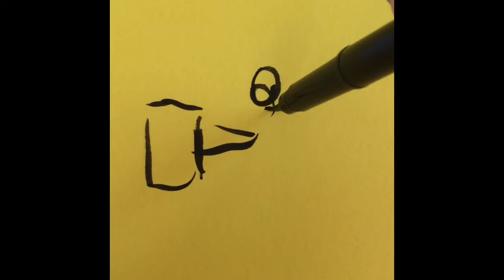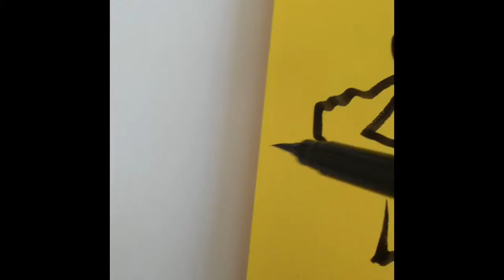The Superhero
description